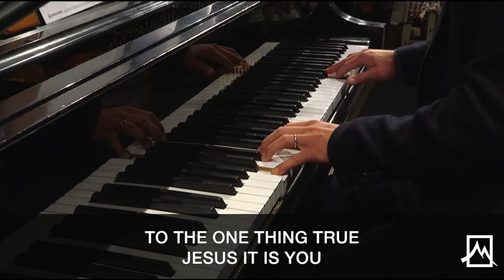Jesus It Is You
📖  "God is our refuge and strength, an ever-present help in trouble. Therefore we will not fear, though the earth give way and the mountains fall into the heart of the sea, though its waters roar and foam and the mountains quake with their surging." Psalm 46:1-3